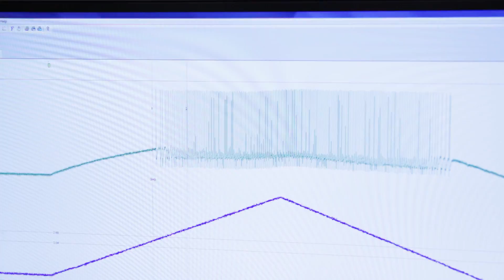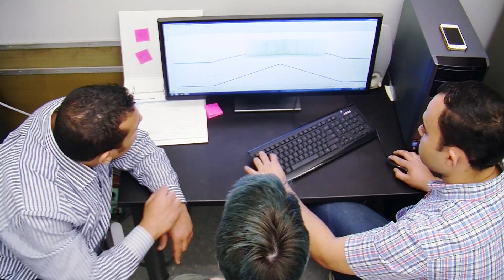SHERIF ELBASIOUNY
Expert. Scientist. Engineer.

Three words that describe Sherif Elbasiouny, Ph.D., a young biomedical engineer who is developing new rehabilitative and treatment strategies to alleviate neurological diseases.

Elbasiouny has joint appointments in the Boonshoft School of Medicine, College of Science and Mathematics and the College of Engineering and Computer Science. Showing his interdisciplinary knowledge and collaboration; he was nominated by colleagues in all three colleges.

He is an expert in applying engineering principles to scientific questions that address important issues in modern medicine.

“Sherif is truly a 21st century scientist,” said Tim Cope, Ph.D., former chair of the department of neuroscience, cell biology and physiology; Chris Wyatt, Ph.D., interim chair of the Department of Neuroscience, Cell Biology and Physiology; and Nathan Klingbeil, Ph.D., professor and dean of the College of Engineering and Computer Science.

Raised in Egypt, Elbasiouny attended Cairo University, graduating with a graduation honor degree, the highest award granted to students at the university.

Elbasiouny has made a big footprint in his two and a half years at Wright State.

He has established the Neuro-Engineering, Rehabilitation and Degeneration Laboratory in several departments.

In addition, he has received competitively funded grants worth over $2 million from the National Institutes of Health and the Defense Advanced Research Projects Agency. This five-year support will enable him to study amyotrophic lateral sclerosis (ALS) and advance the function of upper limb prostheses.

He has established collaborative research with international investigators around the world.

Elbasiouny developed an inter-disciplinary graduate course between biomedical engineering and the biomedical sciences. He currently chairs a committee to establish a master’s program in Neuro-engineering.

He advises graduate and undergraduate students on all levels. A senior design group that he helped mentor was invited to showcase their project nationally at the Medical Devices Conference.

“I have known few at his level who have excelled so brilliantly,” said Margaret Dunn, professor of surgery and dean of the Boonshoft School of Medicine.